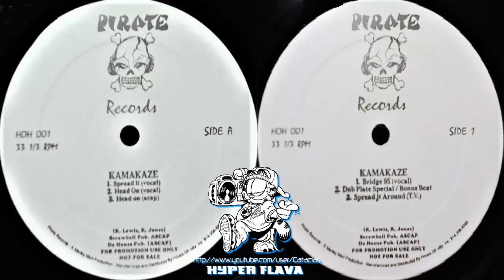Kamakaze - Spread It (Full VLS) (1995)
00:00 - A1. Spread It
04:29 - A2. Head On
09:04 - A3. Head On (Acapella)
13:48 - B1. Bridge 95
17:48 - B3. Bridge 95 (Dub Plate /Bonus Beat)
21:57 - B4. Spread It Around (TV)

For the real hiphop headz around the world.